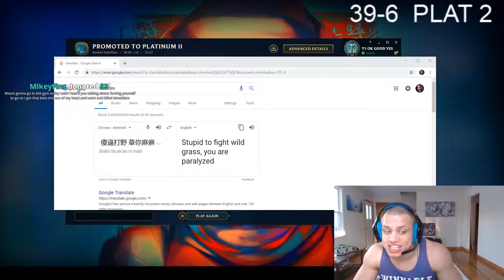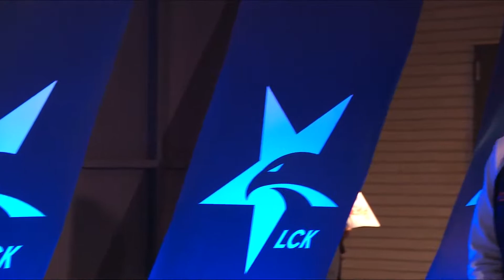TOP Twitch League of Legends Clips of the Month (March 2019)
Streamers in this Video:

Riot Games
Riot Games
Nukalurk
TSM_Bjergsen
loltyler1
Faker
LCK_Korea
Riot Games
loltyler1
Riot Games
lck
Riot Games
lck
Riot Games
Riot Games
lpl
Doublelift
loltyler1
loltyler1
loltyler1
Jasmina
Faker
Jasmina
Faker
Yassuo
loltyler1
imaqtpie